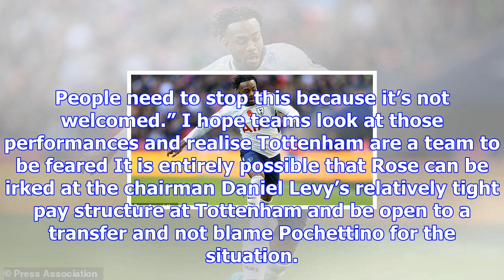Tottenham’s danny rose: i have no issue with mauricio pochettino and never will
Danny Rose felt the wound open above his left eye and the blood would not stop. The contact had come...